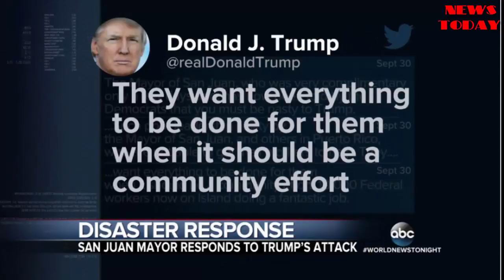Trump says Tillerson is 'wasting his time' on talks with North Korea - NEWS TODAY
President Donald Trump says he told Secretary of State Rex Tillerson that any negotiations with Kim Jong Un, whom Trump called “Little Rocket Man,” are a waste of time.

In an apparent response to news this weekend that the U.S. has open channels of communication with North Korea, the president also tweeted Sunday that Tillerson should save his energy because the U.S. will "do what has to be done."

Tillerson, speaking off-camera with reporters during his trip to China's capital, said Saturday that the administration is speaking to North Korea "directly, through our own channels."

"We have lines of communication to Pyongyang. We're not in a dark situation, a blackout," he said from the residence of the U.S. ambassador in Beijing. "We can talk to them. We do talk to them."

Tillerson said the Trump administration has "three channels" open with the regime of North Korean leader Kim Jong Un.

The top U.S. diplomat also said that broad sanctions against North Korea over its nuclear program "are beginning to have an effect."

"We are seeing from what we can observe, and the Chinese are telling us, that it is having some effect, and [the Chinese] have a pretty close view of it," Tillerson said. "But I also think it's the uniform voice coming from the international community. There is almost no one aligning with North Korea on this nuclear program of theirs."

This is not the first time Trump and his secretary of state have publicly differed in their statements on North Korea.

In June, Tillerson and Defense Secretary James Mattis said the U.S. and China were pushing ahead on applying diplomatic pressure North Korea. At the time, Trump tweeted that while he appreciated China’s efforts but they have “not worked out.”

On Saturday the secretary of state described the situation with Pyongyang as "overheated" after back-and-forth barbs between President Donald Trump and Kim Jong Un. Tillerson blamed North Korea for the rising tensions, saying that if it would stop testing missiles, that "would calm down things a lot."

Following Tillerson's remarks, U.S. Department of State spokesperson Heather Nauert issued a statement Saturday saying there are "several open channels" in which the Trump administration "can communicate" with the North Korean government, but officials in Pyongyang so far "have shown no indication that they are interested in or are ready for talks regarding denuclearization."

"U.S. diplomats have several open channels in which we can communicate with officials within the North Korean regime," Nauert said in the statement. "Despite assurances that the United States is not interested in promoting the collapse of the current regime, pursuing regime change, accelerating reunification of the peninsula or mobilizing forces north of the DMZ, North Korean officials have shown no indication that they are interested in or are ready for talks regarding denuclearization."